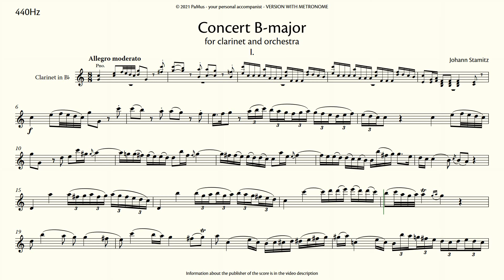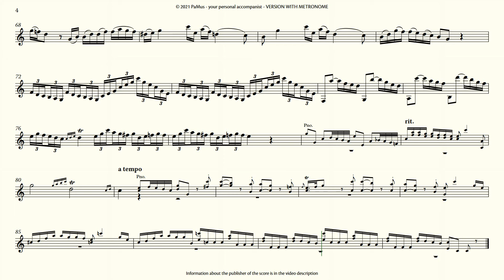Johann Stamitz: Clarinet concerto B flat major I movement Allegro, accompaniment 440Hz